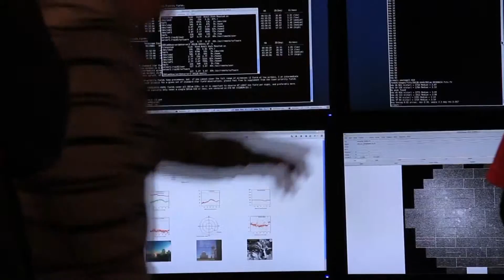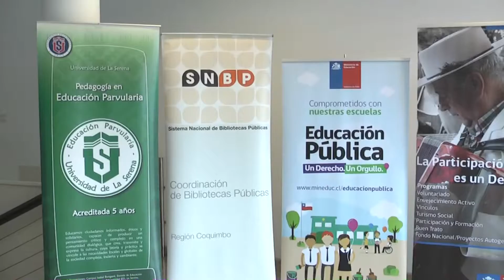NOTICIAS VIERNES 4 SEPTIEMBRE